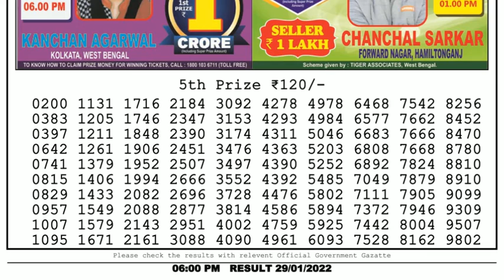🔴Dear Lottery Sambad Live 6pm today 29.01.22 Nagaland State Lottery Result